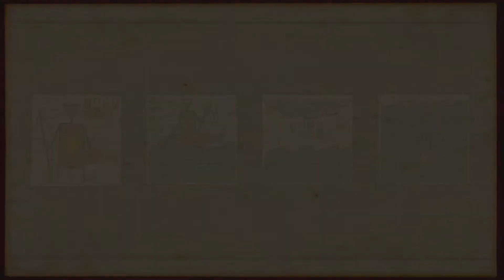ミクと水没都市 プレイ動画2